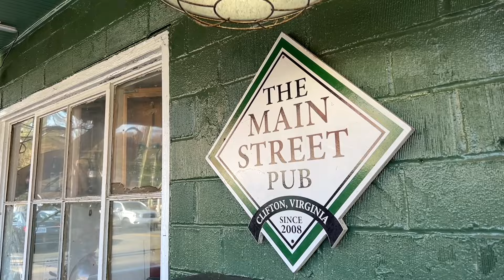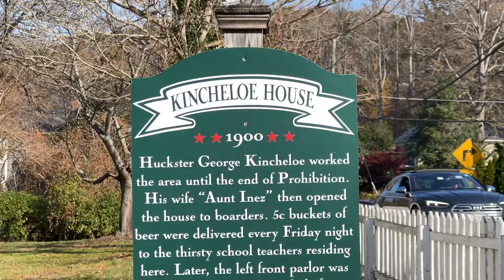Things To Do in CHARMING Northern VA Small Town | CLIFTON, VA [vlog]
Clifton, VA is a small town in Northern Virginia and a hidden gem near Washington, D.C. This Virginia travel vlog is all about the top things to do in Clifton, VA, including must-see historic buildings, charming shops, restaurants, and nature trails. There are several ways to explore Clifton’s historic downtown, in one day, and you’ll adore how charming Clifton, Virginia is!

🏰Historic Landmarks
- Clifton General Store
- Buckley House
- Susan Riviere Hetzel House
- Buckley House
- Clifton Hotel
- Clifton Baptist Church
- Devereaux Station Caboose

🛍️Local Shops
- Belle Jar Design
- Virginia Mercantile

🍝Restaurants:
- Trattoria Villagio
- Peterson's Ice Cream Depot

🌳Trails:
- Webb Nature Sanctuary

If you're looking for things to do in Fairfax County, or want a peaceful day trip from Washington, D.C., Clifton, VA is the perfect place to visit. It's hard to believe this tiny town is so close to our Nation’s Capital and is seemingly hidden from the suburbs of Northern Virginia.

What did you like the most about downtown Clifton, Virginia?
Vlog 83 |  Clifton, VA | Filmed: Nov. 5th, 2023
TIMESTAMPS ⏰
0:00 Introduction
0:15 First Impressions of Occoquan
0:24 Clifton General Store & Main Street Pub
1:16 Historic Homes of Clifton
2:56 Shopping in Clifton
4:07 Buckley Store & Trattoria Villagio
5:40 Clifton Hotel
6:22 Local Park
7:12 Clifton Baptist Church
7:44 Webb Nature Sanctuary
9:15 Devereaux Station Caboose
9:48 Clifton Day Trip Debrief
10:09 Bloopers
MUSIC 🎵
ABOUT US 👫🏻
We’re The Stewarts—high school sweethearts from the DC Metropolitan Area. We’re full-time professionals and part-time explorers. We love exploring nature, discovering new places, touring historic sites, and sharing fun facts. We’ll show and tell you about our travels, so come join us!